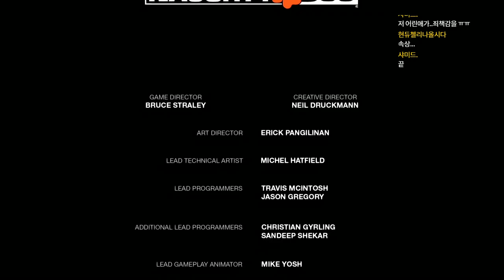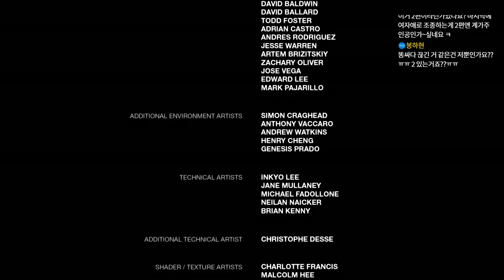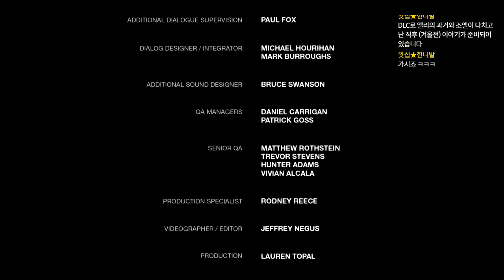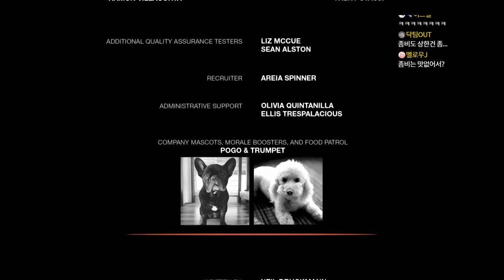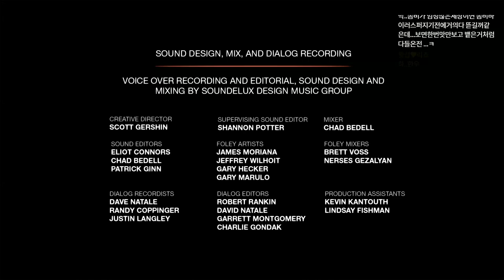감동의 명작 라스트 오브 어스 #13 엔딩 (The Last of Us)｜왓섭! GAME